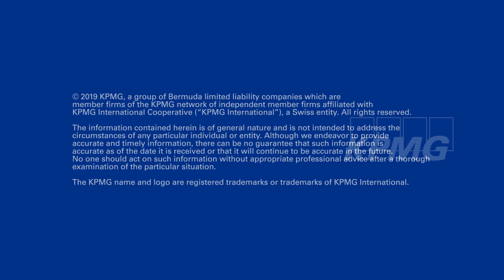What support does KPMG in Bermuda provide?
We have an amazing team. Here are some of their stories about what it is like living and working in Bermuda. Want to join us? home.kpmg/bm/careers